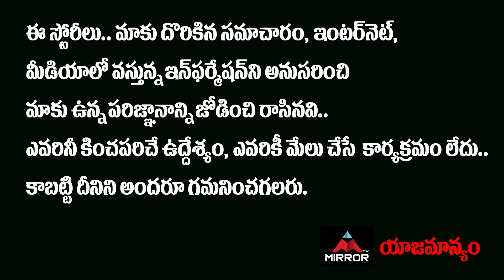Gamanam Movie Success Meet | Actress Shriya Saran Speech | Priyanka Jawalkar | Mirror Tollywood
Gamanam Movie Success Meet | Actress Shriya Saran Speech | Priyanka Jawalkar

10.My Village Show Anil Geela About Bigg Boss 5 Telugu Entry | Anil Geela Wife Amani | Mirror Tollywood